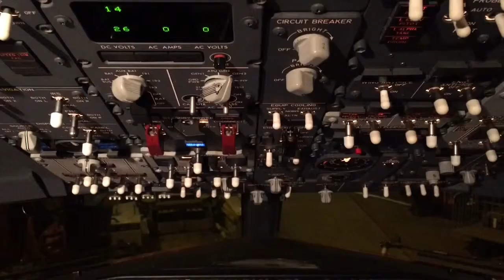Aviation movie 2016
This is a aviation movie from 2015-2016
The videos are from Arlanda /Stockholm
Tenerife , new york jfk
London Gatwick

Music is Oblivion m83

Tags Airplane Airbus Boeing hardlanding 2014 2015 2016 crosswind Landing